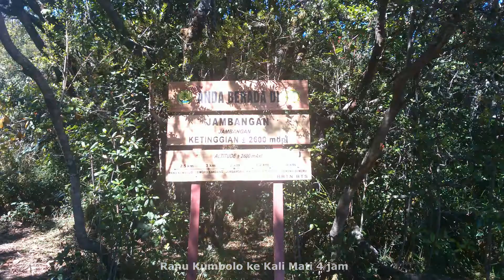Pendakian Ke Puncak Gunung Semeru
Gunung Semeru atau Gunung Meru adalah sebuah gunung berapi kerucut di Jawa Timur, Indonesia. Gunung Semeru merupakan gunung tertinggi di Pulau Jawa, dengan puncaknya Mahameru, 3.676 meter dari permukaan laut (mdpl). Gunung Semeru juga merupakan gunung berapi tertinggi ketiga di Indonesia setelah Gunung Kerinci di Sumatra dan Gunung Rinjani di Nusa Tenggara Barat[1]. Kawah di puncak Gunung Semeru dikenal dengan nama Jonggring Saloko. Gunung Semeru secara administratif termasuk dalam wilayah dua kabupaten, yakni Kabupaten Malang dan Kabupaten Lumajang, Provinsi Jawa Timur. Gunung ini termasuk dalam kawasan Taman Nasional Bromo Tengger Semeru.